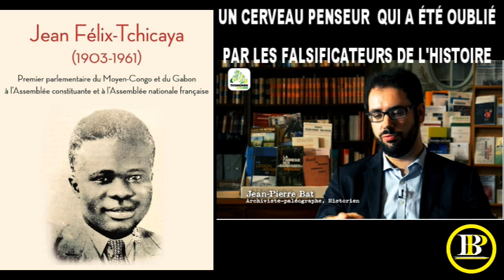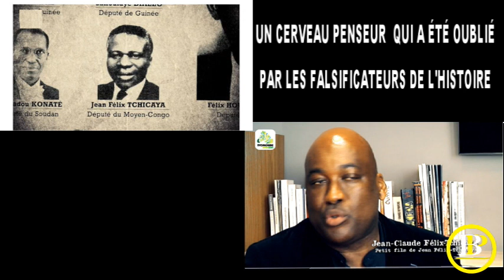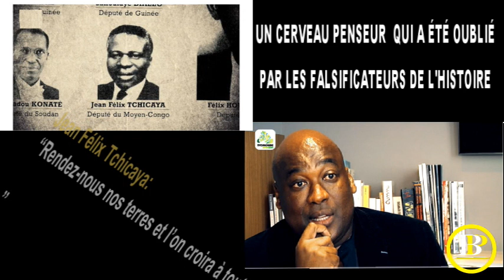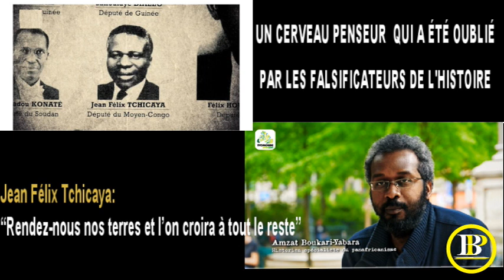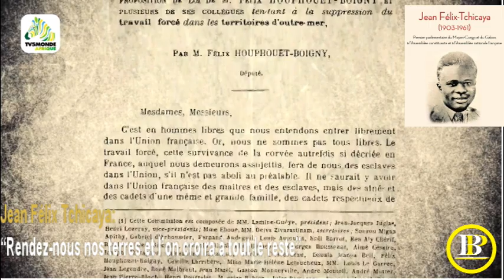Jean Félix Tchicaya: “Rendez-nous nos terres et l’on croira à tout le reste” - Notre Hommage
JEAN FÉLIX TCHICAYA - UN CERVEAU PENSEUR QUI A ÉTÉ OUBLIÉ PAR LES FALSIFICATEURS DE L'HISTOIRE

Notre Hommage à Jean Félix Tchicaya: “Rendez-nous nos terres et l’on croira à tout le reste”